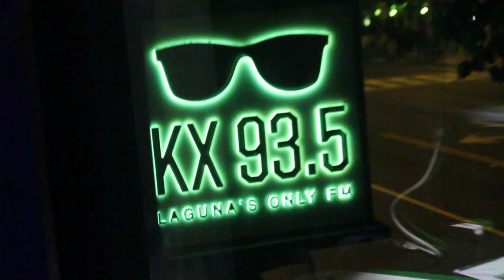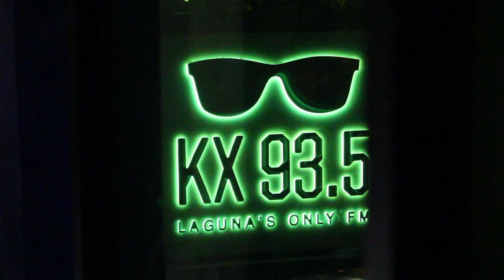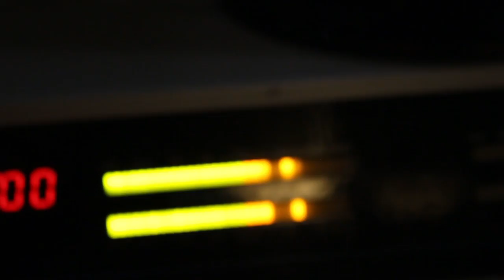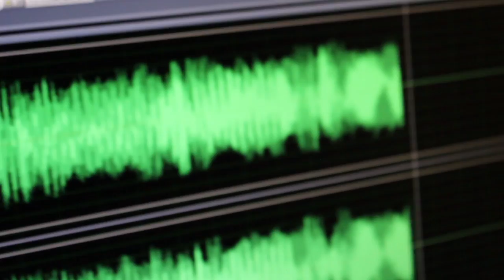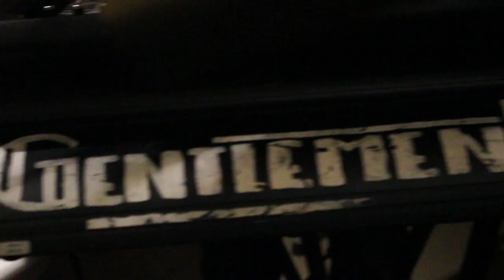Gentlemen Hall Live Studio Set [We Found New Music on KX 93.5]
Gentlemen Hall joins Grant Owens and We Found New Music on 1/24/14. Listen to alternative rock out of Laguna Beach

Filmed and edited by Anthony Guinnip